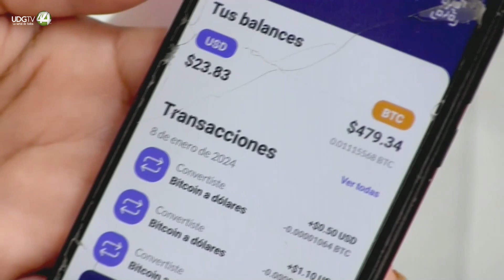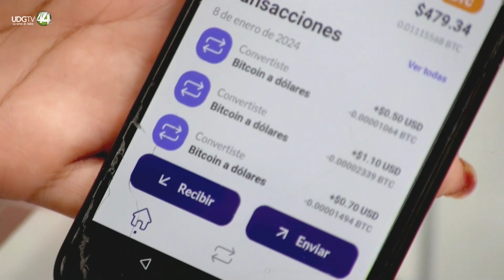Bukele asumirá segundo mandato en El Salvador con la economía como su principal reto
El presidente Nayib Bukele asumirá el próximo 1 de junio su segundo mandato consecutivo, que logró tras ganar las elecciones presidenciales de febrero pasado y reelegirse a pesar de la prohibición constitucional, con la economía como el principal reto.

Bukele, de 42 años y que llegó a la Presidencia en 2019 con la bandera de la derechista Gran Alianza por la Unidad Nacional (GANA), goza de una amplía popularidad en parte por la "guerra contra las pandillas" que lidera y con la que, por el momento, tiene "controlado" el tema de la seguridad en el país.